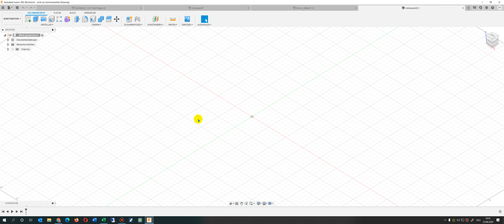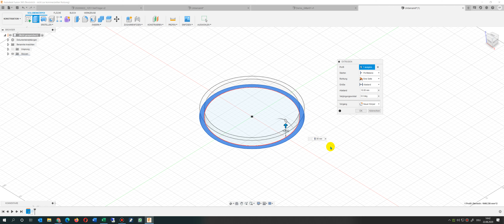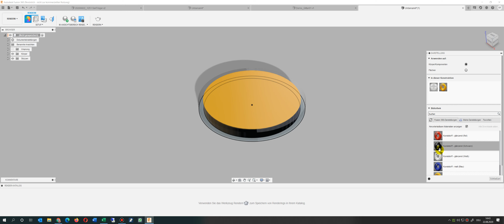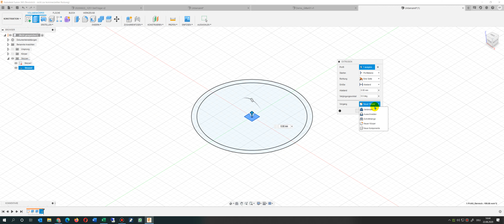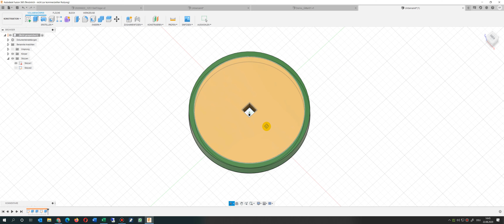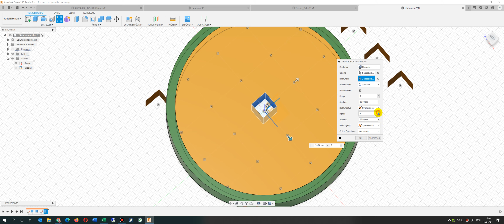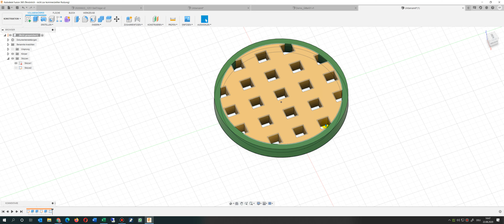Fusion 360 Gitter Hohlraum Stützstruktur erstellen. Rechteckige Anordnung 3D Drucker Model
Equipment:
Smartphone Handy/Kamera :
Samsung S20 Ultra
Video Schnitt Editor Software:
Headset: Jabra 65

Software: .Net Asp.Net Core WPF UWP Azure Office vba
Software Entwickler